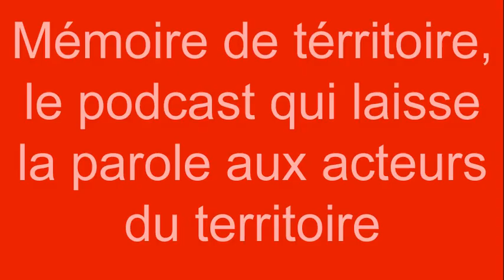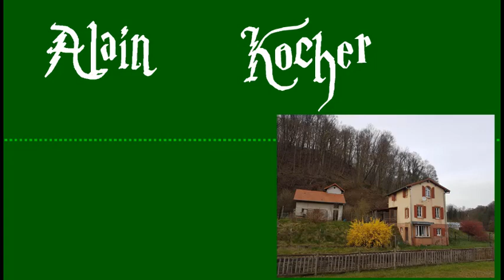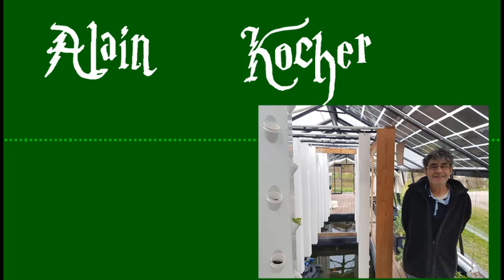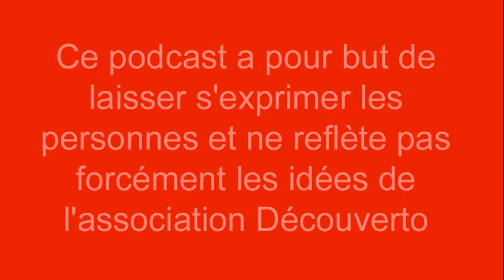Mémoire De Territoire avec Alain Kocher #3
Alain Kocher grâce à son métier a appris beaucoup de choses sur les cervidés de nos régions. Avec une grande générosité, il partage ses informations avec nous.